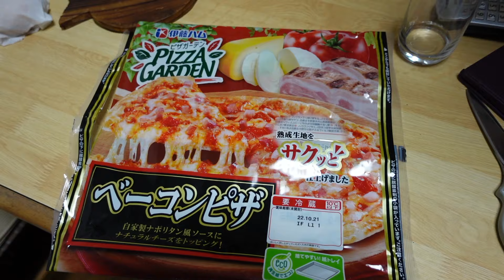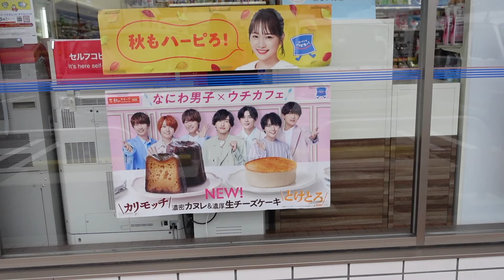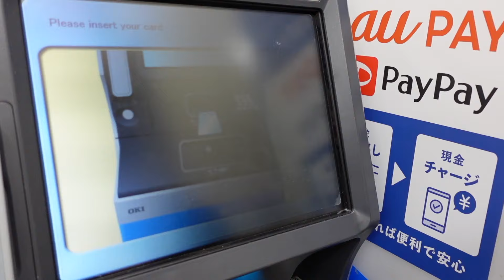【Osaka Vlog】parfait in the countryside of Japan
a real day in the life in japan ෆ⸒⸒⸜( ˶'ᵕ'˶)⸝‪

ask and you shall receive - thank you so much to everyone who voted on the poll! as requested, here is some Osaka day in the life content♡

♡♡♡ COMING SOON: MORE JAPAN VLOGS ♡♡♡